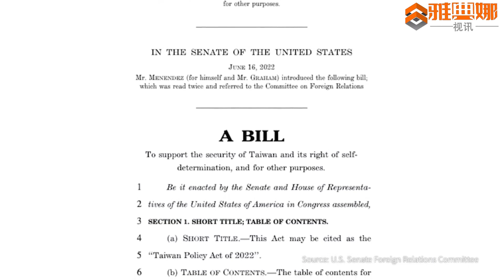上合峰会习、普会面标志两人已正式结盟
9月15日，郭文贵先生在盖特视频中爆料，上合峰会习近平和普京的会面，标志着中俄之间形成了战争和经济联盟。

火柴和打火机放在一起的结果，就是打火机和汽油、火柴放一起一样的结果，互相引燃，只是时间点、方式的问题。现在最核心的就是中共国和俄罗斯已经正式形成了战争联盟、经济联盟和生死联盟。

严格讲，习近平、普京的汇合，从官方正式代表着中共国和俄罗斯一起参与了对乌克兰的战争，中共从一系列行动中，资助俄罗斯武器、金钱、大量的人员，甚至军队，以各种身份介入战争。还绝对会 100%不留后路的挑战美国和欧洲。
美国军事情报委员会已投票通过了《台湾政策法》，中共国对世界的金融大战、经济大战马上将从香港开始，第一个受害的就是香港。二十大前这段时间，习近平会把跟俄罗斯的事情处理完。二十大后，会从金融上和西方全面对抗。然后在军事、技术上大力地支持俄罗斯，反转乌克兰。乌克兰很快会有巨大的伤亡以及突发的政变，而且很可能会对乌克兰总统泽连斯基先生下黑手，因为中共国在乌克兰的势力不可小觑。